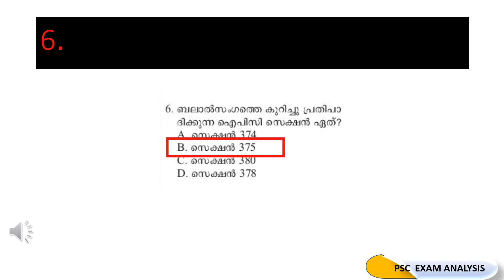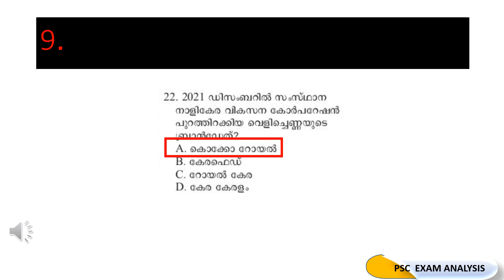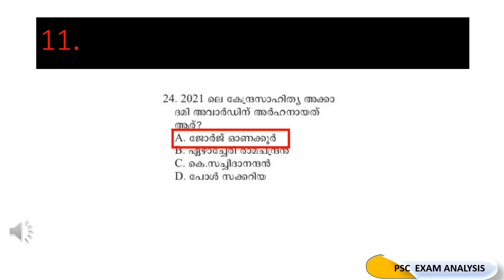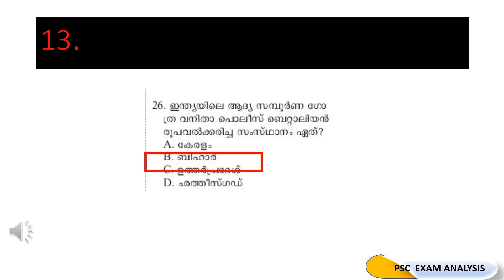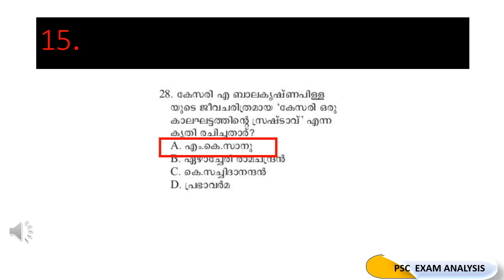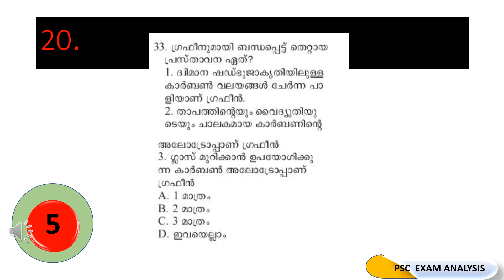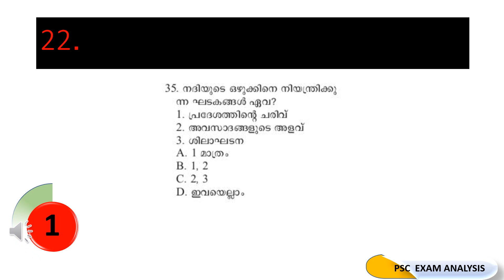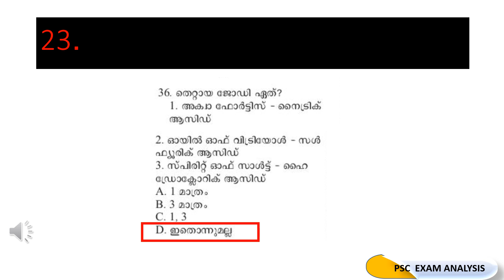PSC CIVIL POLICE OFFICER 2022 MOCK TEST